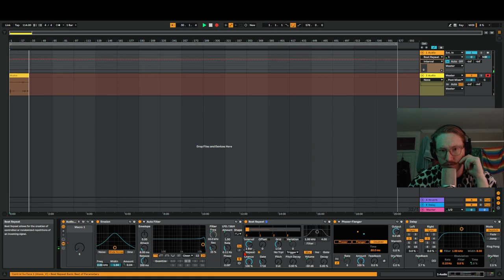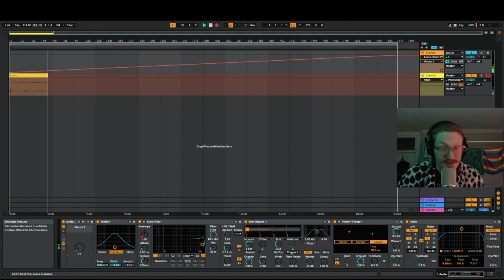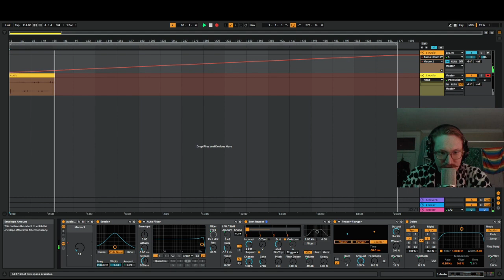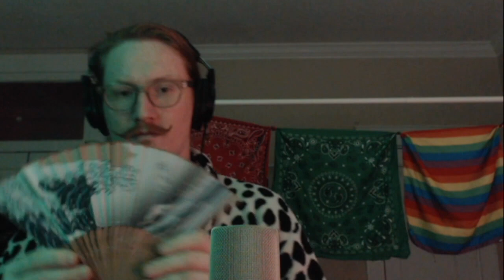ASMR Sound Design: Thermodynamic Evolution [Whispered]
Entropy.

Music/Variety Channel:  @thecastletalent8219 ​